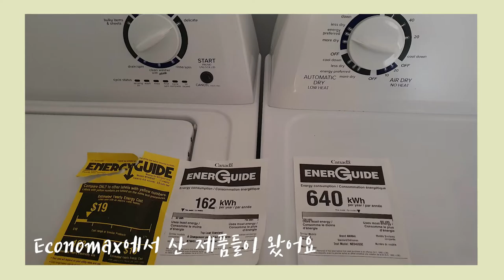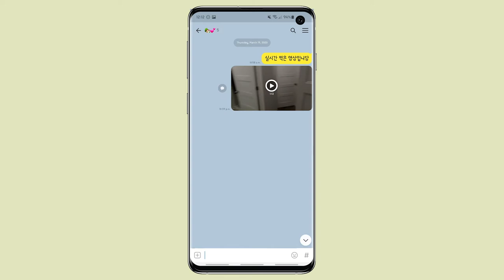Vlog / 🇨🇦 Mar 2020 / Appliances & IKEA /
Mar 2020 🇨🇦
Vlog
Appliances from EconoMax
Furniture from IKEA